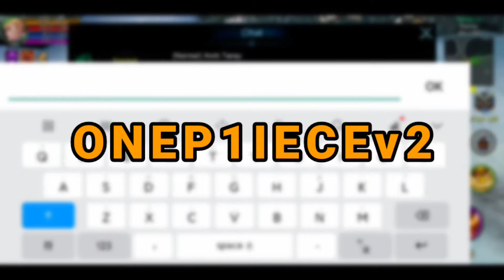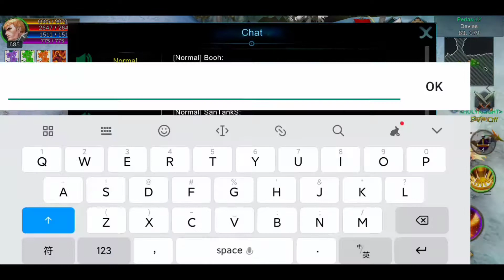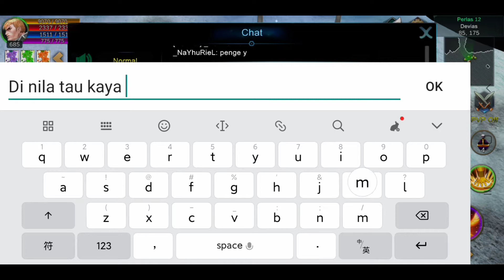Guild War - ONEP1CEv2 Vs HOLYKNIGHT | Lost Continent Philippines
Guild Leader:
ONEP1ECEv2: KHAIN
HOKYKNIGHT: Chronus..

Producer: Booh

support us! Thanks a lot